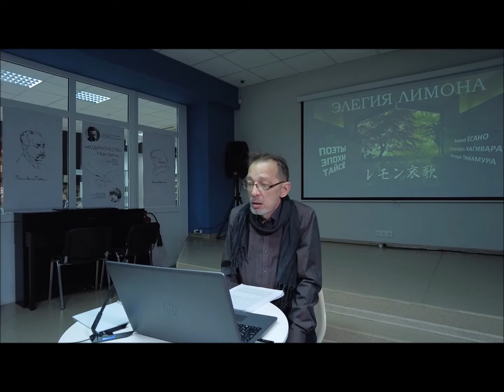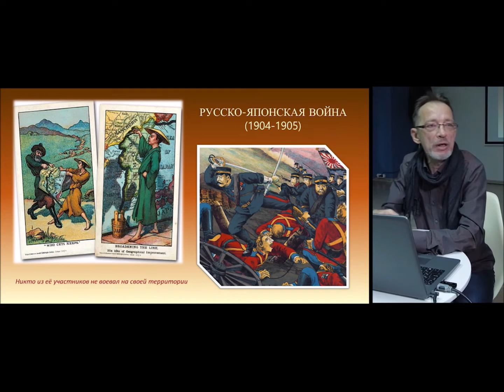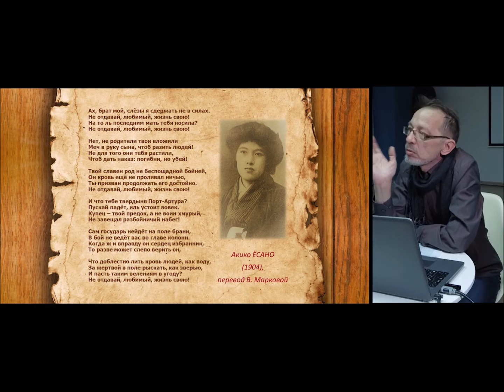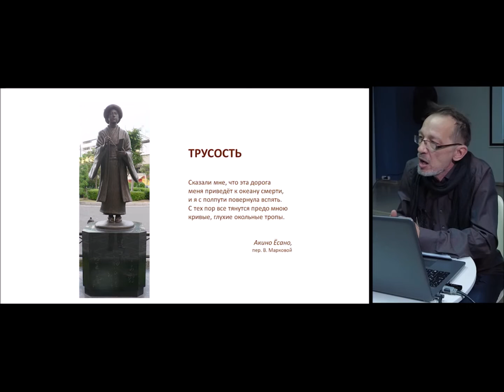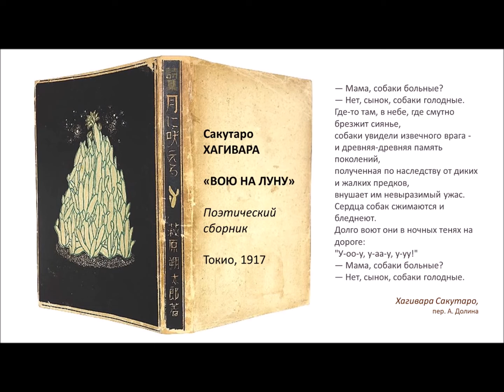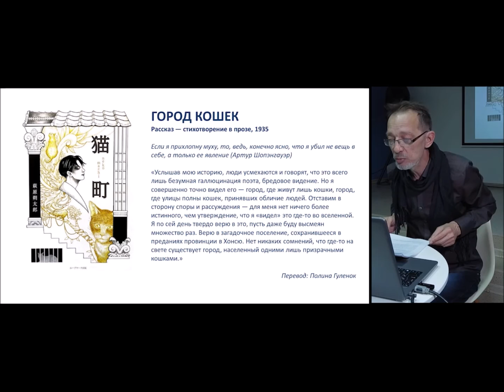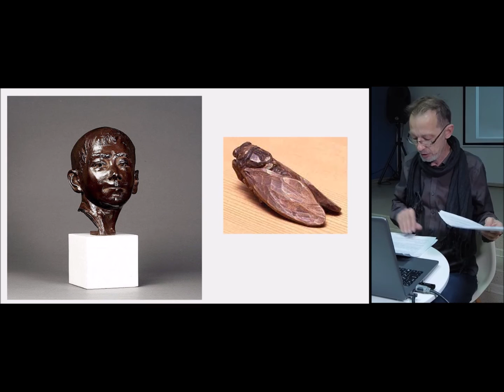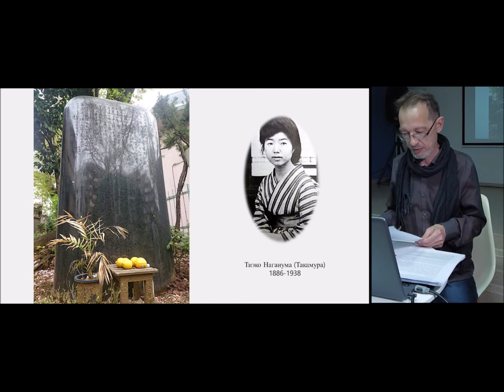ЭЛЕГИЯ ЛИМОНА : ЯПОНСКИЕ СИМВОЛИСТЫ (лекция)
Анимированное погружение в судьбы и шедевры японской поэзии начала ХХ века. Ёсано Акико, Такамура Котаро, Хагивара Сакутаро и др. Библиотечный формат, ноябрь 2021. На обложке: "Рогач-тюрбан" (Садза́э, 1930), резьба по дереву поэта-скульптора Такамуры Котаро.